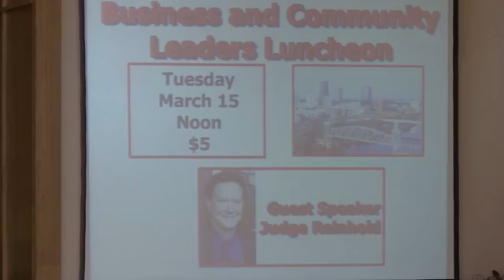3.13.2022 Sunday Morning Message From God's Word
The Sunday morning message presented by pastor, Jeff Dial.